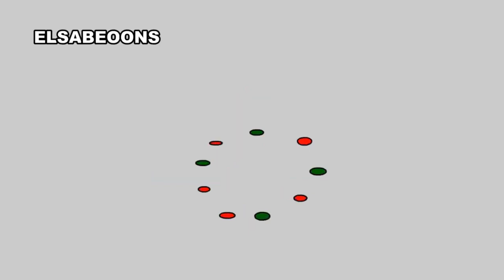TIKY GOOD ENDING